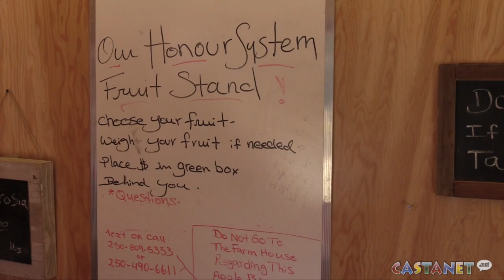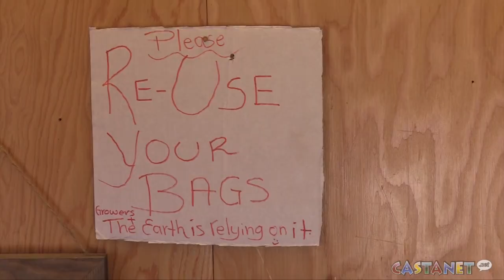The Apple Bin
The Apple Bin promotes honour system, safety concerns with COVID-19 pandemic